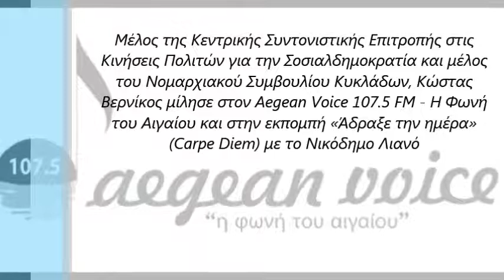Ο Κώστας Βερνίκος μίλησε στον Aegean Voice στην εκπομπή (Carpe Diem) με το Νικόδημο Λιανό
Μέλος της Κεντρικής Συντονιστικής Επιτροπής στις
Κινήσεις Πολιτών για την Σοσιαλδημοκρατία και μέλος
του Νομαρχιακού Συμβουλίου Κυκλάδων, Κώστας
Βερνίκος μίλησε στον Aegean Voice 107.5 FM - Η Φωνή
του Αιγαίου και στην εκπομπή «Άδραξε την ημέρα»
(Carpe Diem) με το Νικόδημο Λιανό